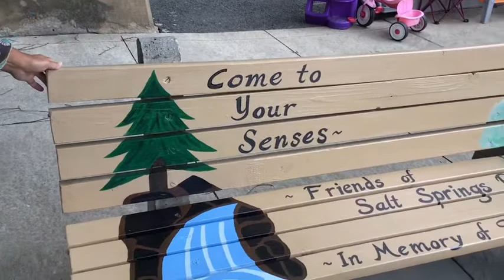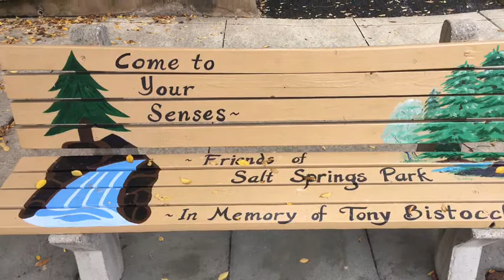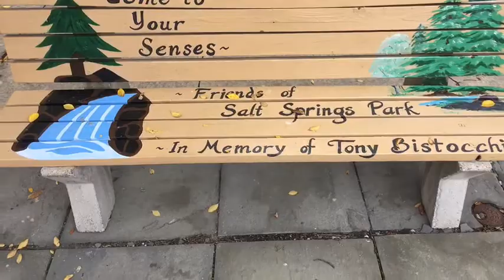Montrose CommUnity Art Bench Project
Art benches for Montrose